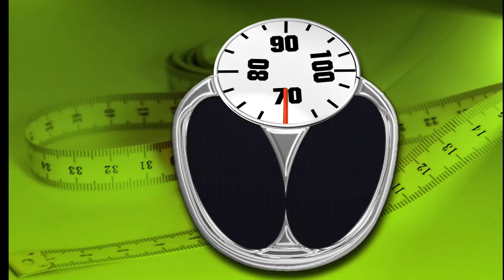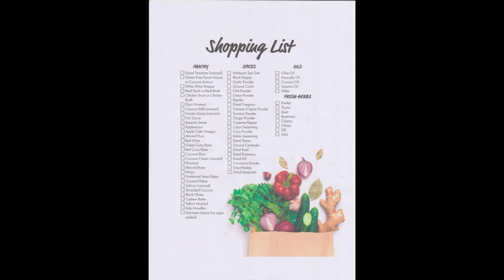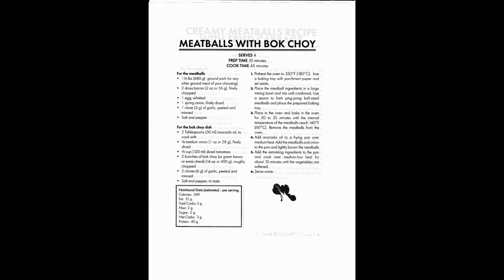🆕Keto 1st Week From Fat To Slim Low Fat Keto Diet For Weight Loss New Video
Keto 1st week From Fat to Slim  you can check out:
Be inspired watching some great videos and many many products available on this site all about Keto.

This video is about Keto 1st week From Fat to Slim
-Low fat keto diet for weight loss is a great way to loose weight
-How to lose fat fast on keto follow me I have done it before and kept the weight off now to loose the other 11 kilo
-Intermittent fasting keto is the way to go

 Something I discovered when I was searching for details on Keto 1st week From Fat to Slim was the absence of pertinent information.
Keto 1st week From Fat to Slim however is an subject that I understand something about. This video therefore should matter and of interest to you.
If you were trying to find more info about low fat keto diet for weight loss or how to lose fat fast on keto did this video aid?